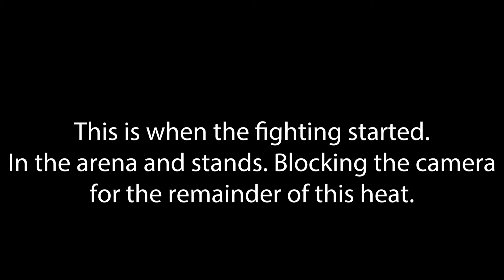Connersville Fall Derby 2020 Stock Fullsize Feature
Fullsize Stock derby, Connersville Indiana.